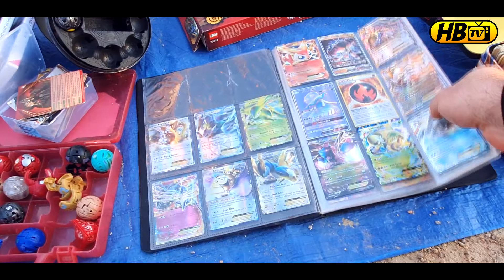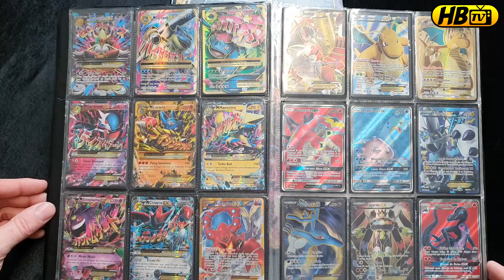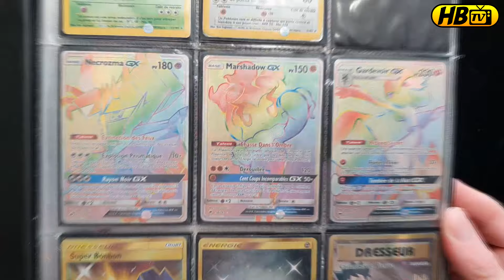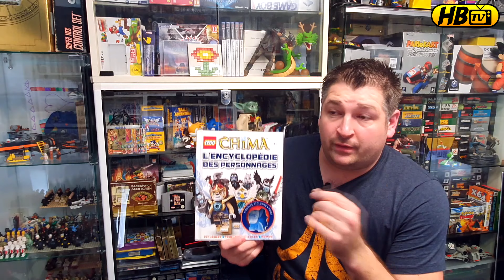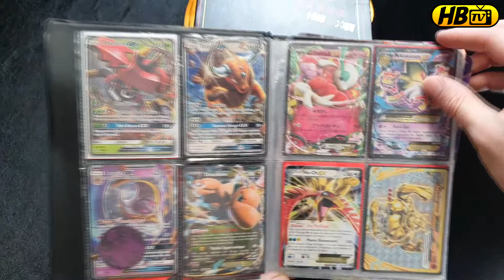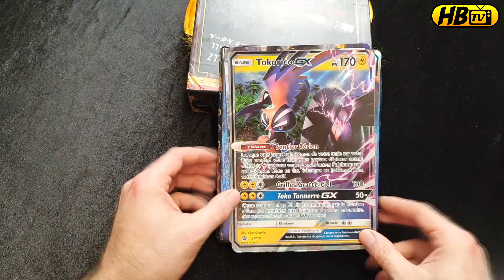VIDE GRENIER LIVE - c’était trop beau